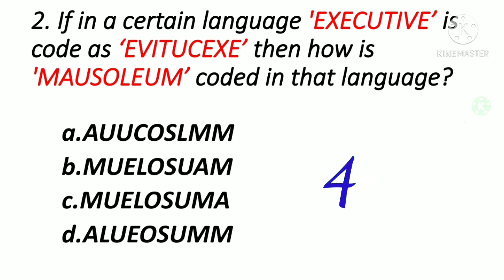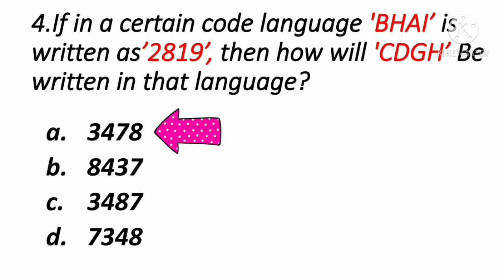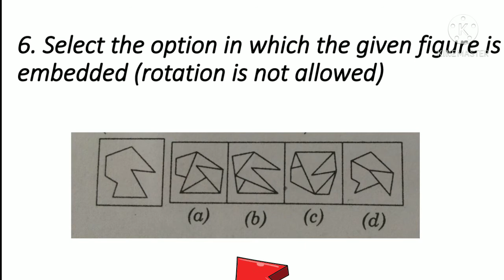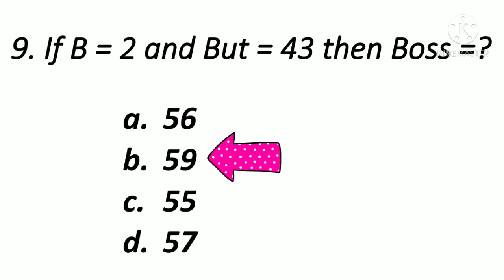SSC MTS previous year question paper 2019 | Kaviya's desire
SSC MTS previous year question paper 2019 | SSC MTS question paper 2019 | SSC MTS

Channel Instagram id - quicklearninghome